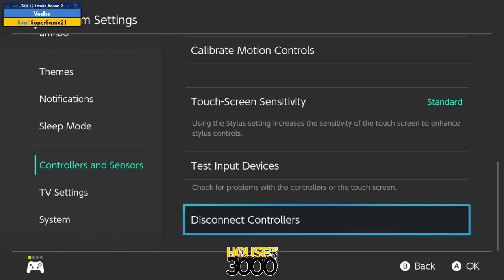Xenosaga 50 Top 12 Losers Round 2 Vodka vs SuperSanic21